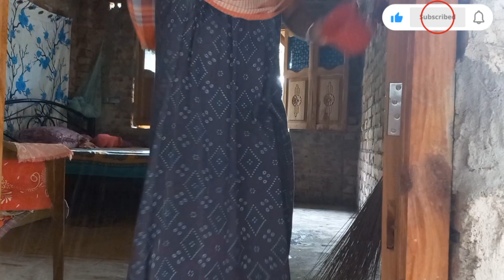কিছু কথা বলার ইচ্ছা একদম ছিল না তবুও বলতে বাধ্য হলাম,, sorry, views এর জন্য নিজেকে পাল্টাতে পারবোনা🙏